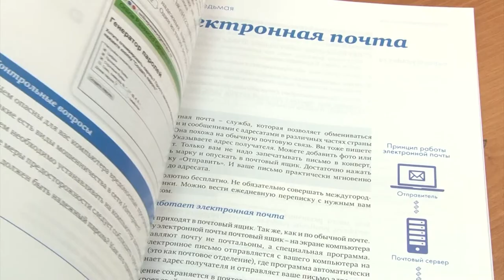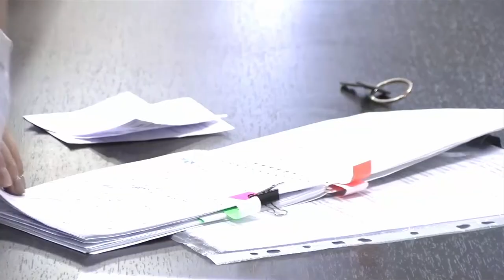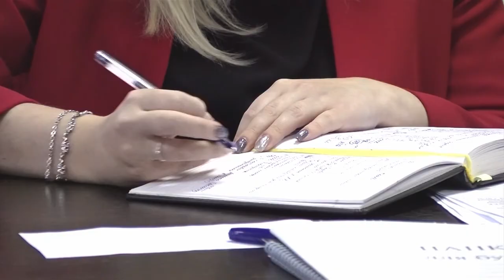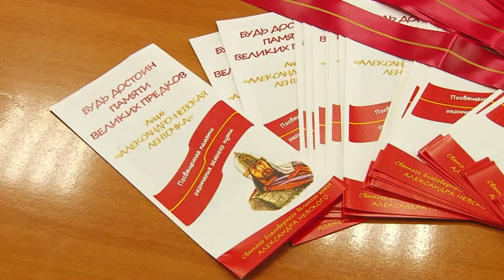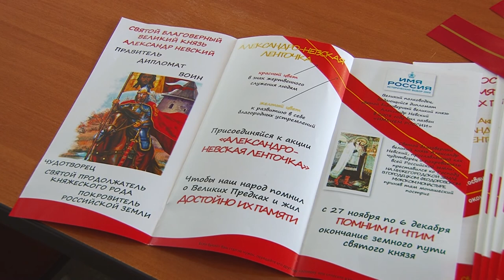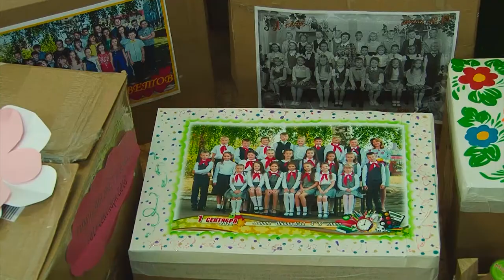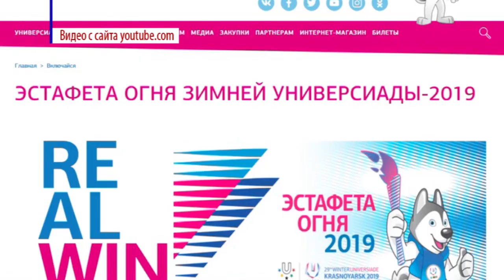Новости Сарова от 12.09.2018